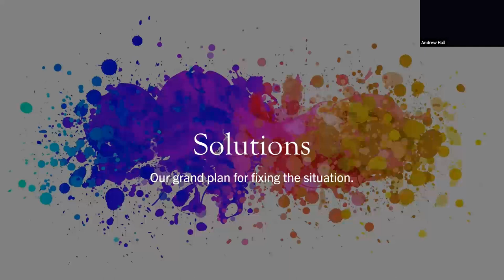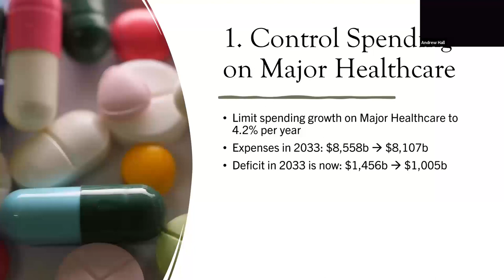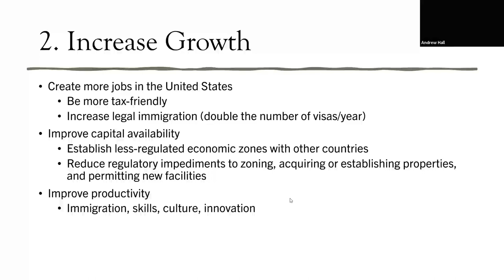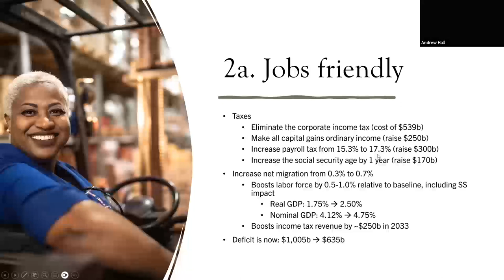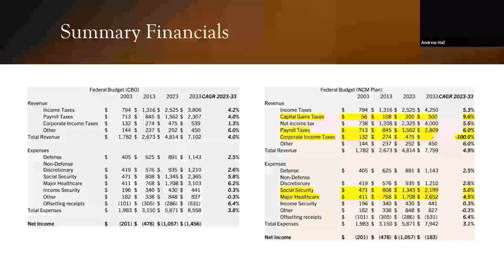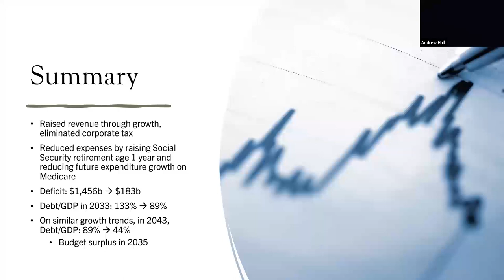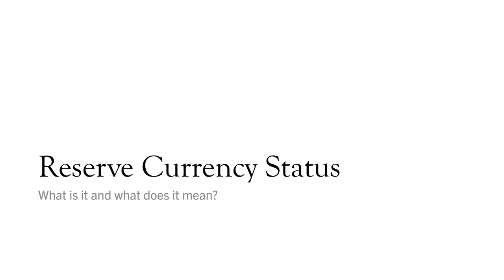Special Series: Solutions, Our grand plan for the fixing the situation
In the third installment of this week's special series, Ben and Andrew lay out NCM's proposed theoretical solution to current macroeconomic troubles.
For information on how to join the Zoom calls live each morning at 8:30 EST,
Please see disclosures: